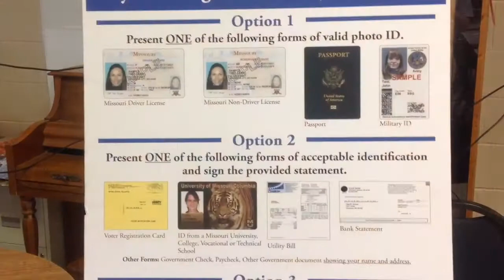Secretary of State Jay Ashcroft speaks to KSIS about Missouri's new voter I D law.